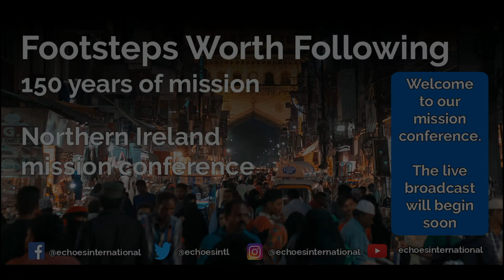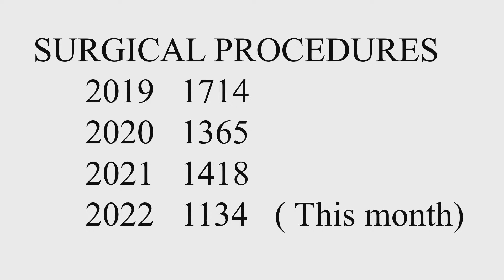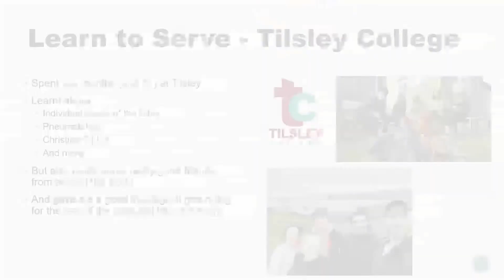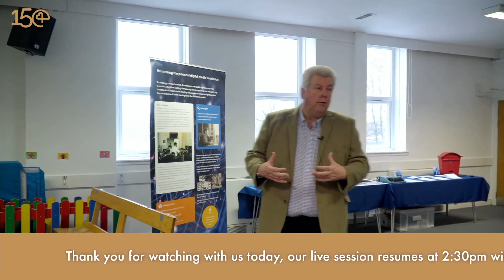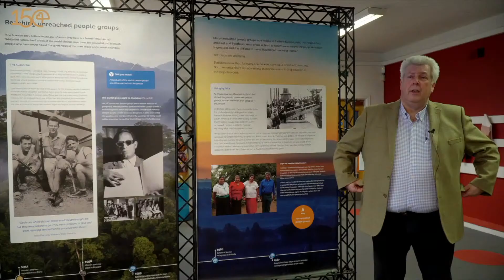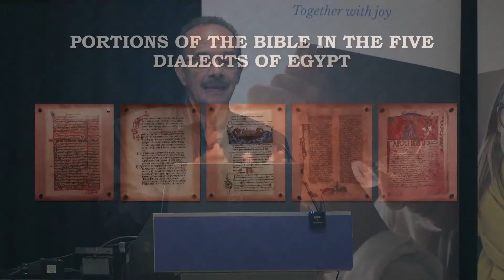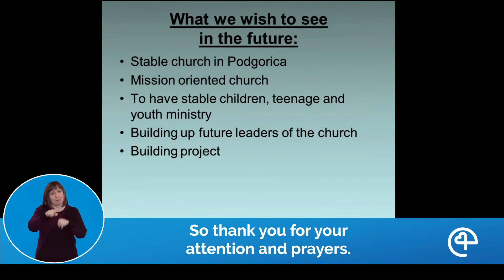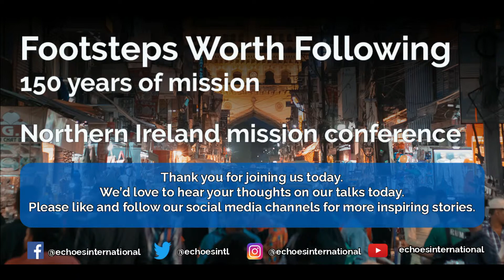Footsteps worth Following: Northern Ireland Mission Conference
The conference will run from 11am to 4.30 pm with a lunch break between 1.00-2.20pm. Speakers expected are Ramez Atallah (Egypt) with Vladimir Cizmanski (Montenegro), Andy Hamilton (Italy), David McAdam (Zambia).

Included in the programme are two short 150th anniversary reports – T.E. Wilson, Angola, by David Wilson, and Betty Magennis, Zambia, by Dr David McAdam.

If you want to find out more about our work supporting those called to serve in mission and our church family who wish to support our mission partners